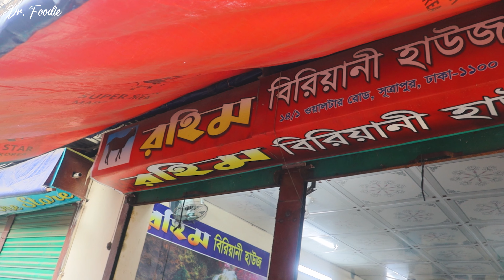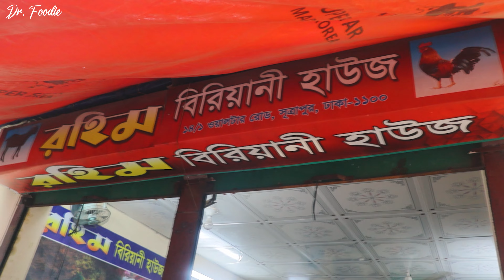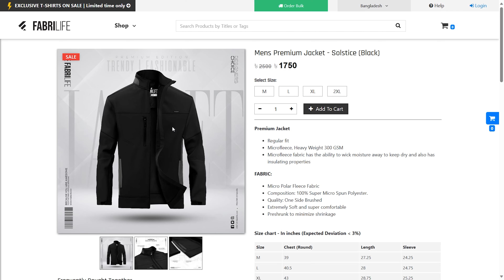৮০ বছরের পুরানো বিরিয়ানির দোকান | খেতে হয় সকাল ৭ টায়!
৮০ বছরের পুরানো বিরিয়ানির দোকান | খেতে হয় সকাল ৭ টায়!